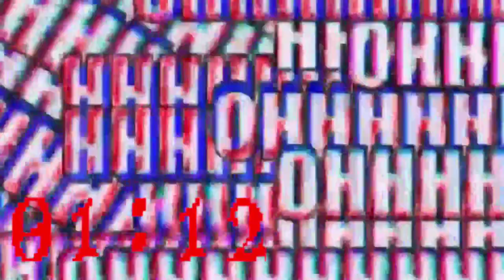VIDEOCLIP MUSICALI MADE in ITALY | ft DAVIDE MORABITO, DANIELE MONTESI, PELA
Live Twitch GioGio_Cast del 18 Aprile 2020
►canale TWITCH: